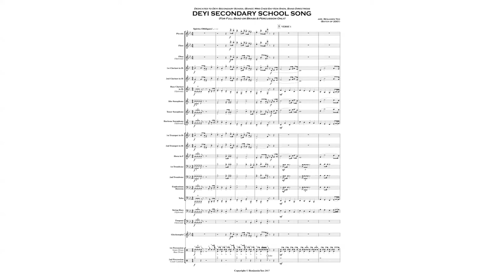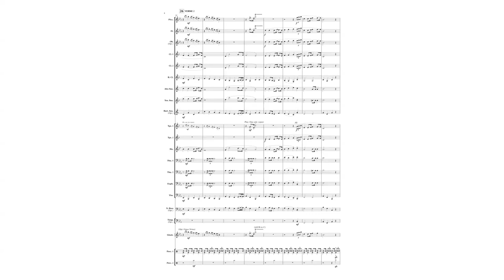Deyi Secondary School Song (arr. Benjamin Yeo)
Deyi Secondary School Song
arranged by Benjamin Yeo (Batch of 2001)

Dedicated to Deyi Secondary School (Band) and their band directress, Mrs Chee-Say Ken Shen.